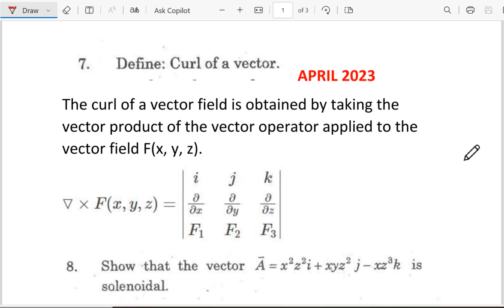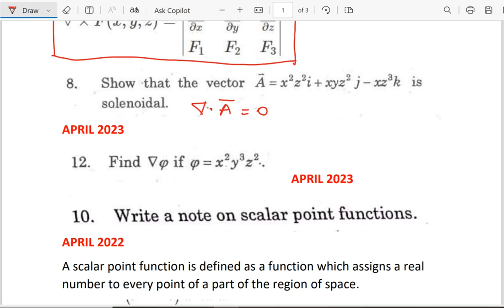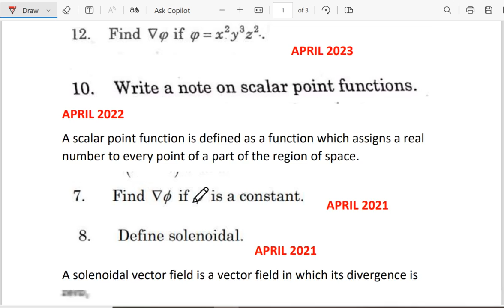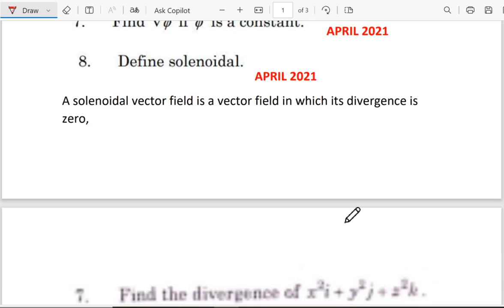Important questions from University paper | Mathematics 2 | Madras University | Laplace Transform